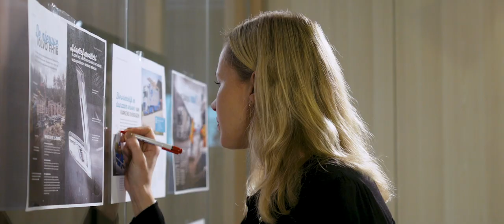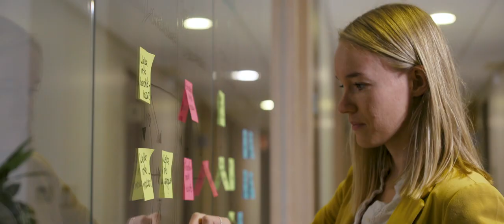Speciaal voor jou onze ‘keep on moving’ kerstfilm 2020 I Nijhof-Wassink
Kerstfilm met collega's van de Nijhof-Wassink Groep

Locatie:

Nijhof-Wassink
Galvanistraat 18
7461 JC Rijssen, the Netherlands